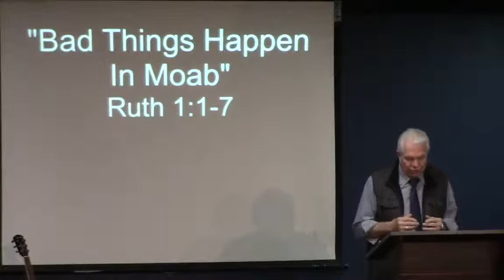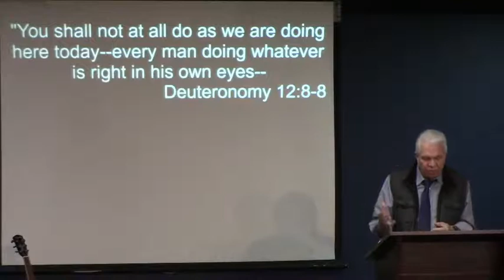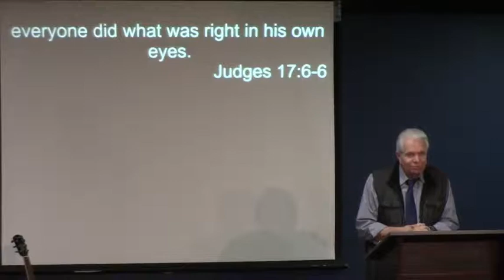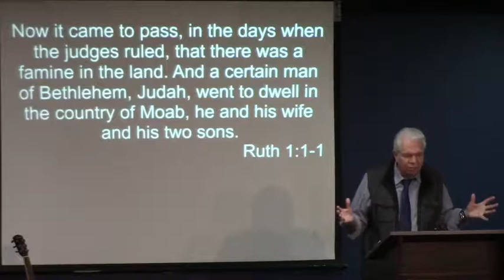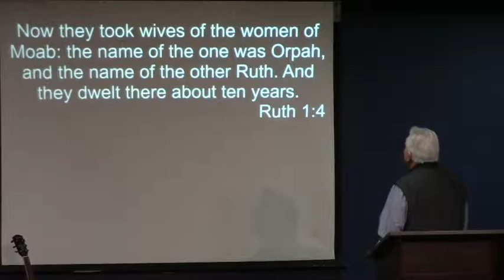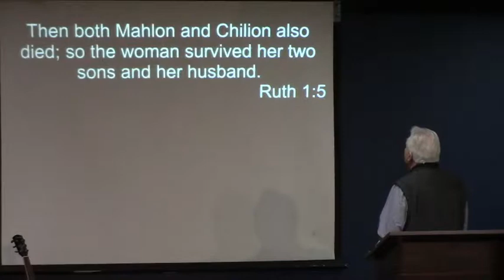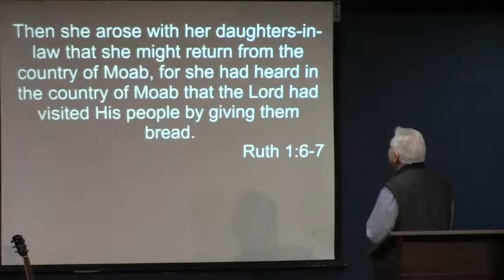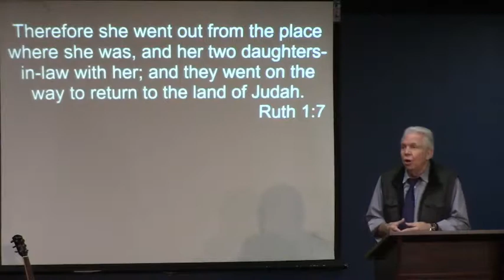November 29th, 2020 "Bad Things Happen In Moab" Ruth 1:1-7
Ken Robillard
Ruth 1:1-7